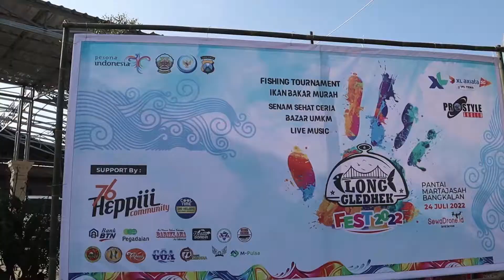Long Gledek Fishing Tournament 2022 | Official Video | Sewa Drone ID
Kali ini kita menjadi bagian dalam acara Turnamen lomba mancing yang diadakan di Resto Long Gledhek di Bangkalan Madura

SewaDrone ID menyewakan jasa drone dengan operator drone bersertifikat, kami juga menjual hak pakai Video Footage Aerial Drone untuk anda gunakan sebagai kebutuhan video anda.

Harga footage video kami bedakan berdasarkan kualitasnya yaitu FullHD 1080p, FullHD 2,7K dan UltraHD 4K. Untuk kualitas RAW Footagenya anda bisa melihat di judul. Dan untuk harga bisa dilihat dibawah ini :

KUALITAS FULL HD 1080p
1. Paket 1 menit Rp. 250.000
- 1 menit video (Order dibawah 1 menit tetap terhitung harga 1 menit)
- 1 angle clip video
- order dibawah 1 menit terhitung harga 1 menit
- Raw video fresh from drone, no watermark
2. Paket 2 menit Rp. 350.000
- 2 menit video (Order dibawah 2 menit tetap terhitung harga 2 menit)
- 2 sampai 3 angle clip video
3. Paket Full Durasi (max 10 menit) Rp. 500.000
- Maksimal 10 menit durasi
- Banyak angle clip video

KUALITAS FULL HD 2,7K
1. Paket 1 menit Rp. 350.000
- 1 menit video (Order dibawah 1 menit tetap terhitung harga 1 menit)
- 1 angle clip video
2. Paket 2 menit Rp. 450.000
- 2 menit video (Order dibawah 2 menit tetap terhitung harga 2 menit)
- 2 sampai 3 angle clip video
3. Paket Full Durasi (max 10 menit) Rp. 600.000

KUALITAS ULTRA HD 4K
1. Paket 1 menit Rp. 400.000
- 1 menit video (Order dibawah 1 menit tetap terhitung harga 1 menit)
- 1 angle clip video
2. Paket 2 menit Rp. 500.000
- 2 menit video (Order dibawah 2 menit tetap terhitung harga 2 menit)
- 2 sampai 3 angle clip video
2. Paket Full Durasi (max 10 menit) Rp. 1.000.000

2. Isi format pemesanan dibawah ini.
    ORDER STOCK FOOTAGE
    Judul : (Berdasarkan nama judul aerial video di channel kami)
    Paket : (Berdasarkan harga paket diatas)
    Timestamp : (Dari menit ke berapa, sampai berapa clip scene yang anda order)

    Contoh :
    ORDER STOCK FOOTAGE
    Judul : Keindahan Masjid Agung Kabupaten Lamongan - Drone 4K Video
    Paket : Paket 1 Menit
    Timestamp : 02:20 - 03:20

3. Jika membeli lebih dari 1 lokasi, tinggal dicopas saja format diatas, di deskripsikan satu-persatu
perlokasi.

4. Kami akan siapkan footagenya untuk dikonfirmasi ke anda sebelum kami upload ke Google Drive.

5. Jika Deal, Setelah anda transfer sesuai jumlah harga order. Kami akan memberikan anda akses ke
Google Drive kami

Keterangan :

- Harga bisa berubah tergantung kesulitan pengambilan, seperti momen khusus, footage langka, faktor perizinan, dan skill pengambilan.
- File dikirim via Google Drive, akses file kita berikan setelah ada bukti pembayaran.
- Katalog/portfolio ada di youtube Sewa Drone ID
- Video yang kami kirimkan, kemudian anda pakai tidak akan terkena COPYRIGHT dari youtube karena anda memiliki file video Original dari kami.
- Jika ketahuan menggunakan footage kami tanpa izin (mengambil dari youtube), mohon maaf  langsung kita Takedown videonya. Kita sudah memiliki fitur Copyright Matching dari youtube

Terima Kasih